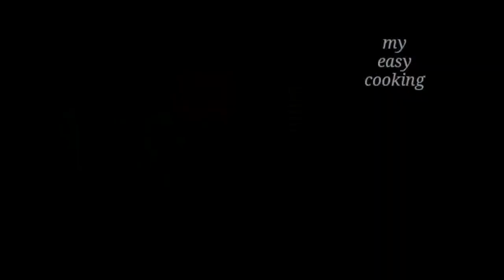How to clean katla fish at home/easy way to clean fish/fish cutting video/rohu fish cutting